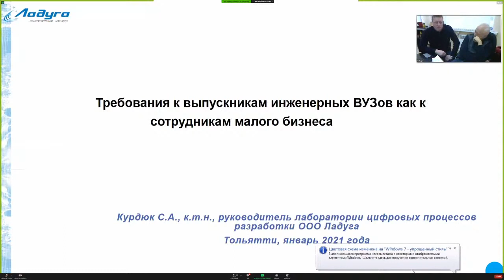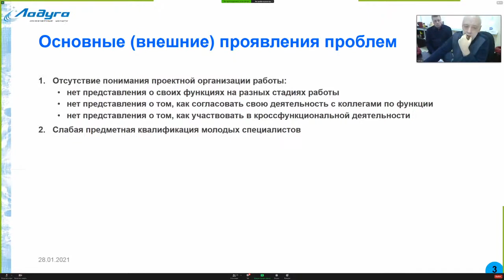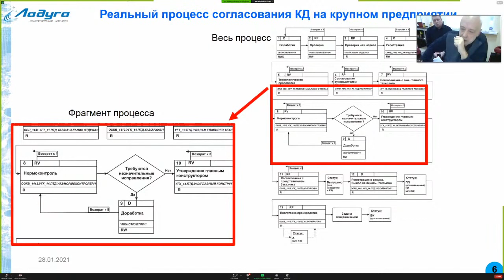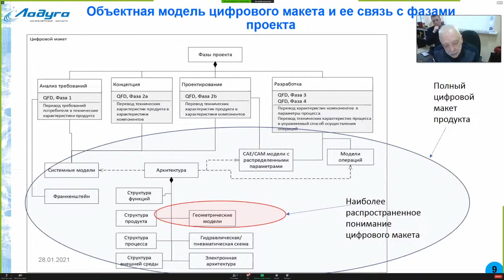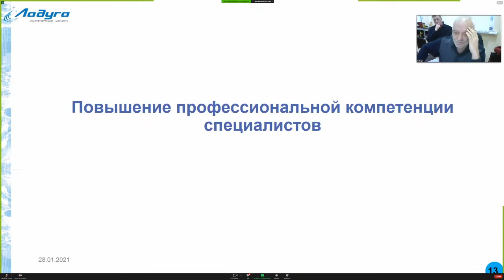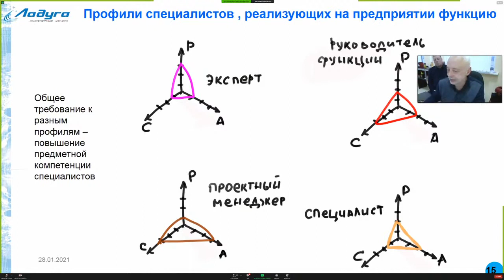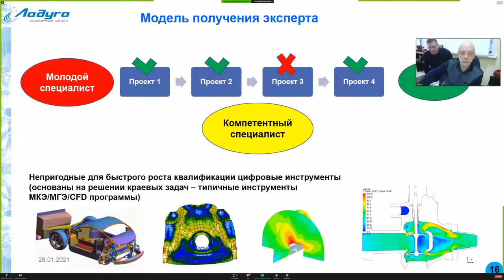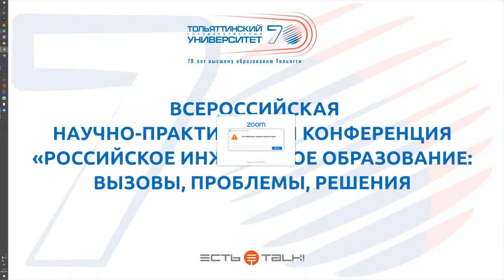Сергей Курдюк - Требования к выпускникам инженерных ВУЗов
28 января 2021 г. Всероссийская научно-практическая конференция "Российское инженерное образование: вызовы, проблемы, решения"

Сергей Курдюк - Требования к выпускникам инженерных ВУЗов как к сотрудникам малого бизнеса